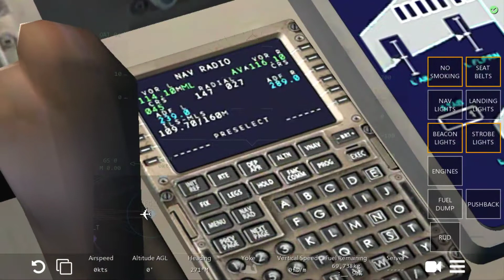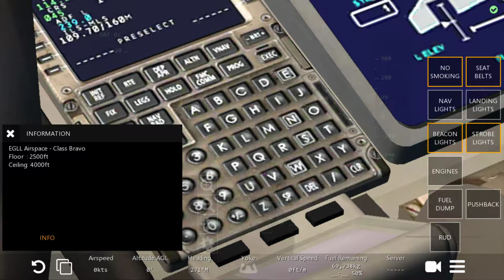BRITISH AIRWAYS 777-300ER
I got this idea from a yourmtyber name theflightchannel and decided to do the same by doing the same procedures but the original video is